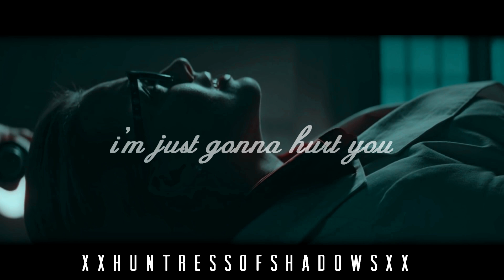◼️ if you were my little girl || joker x harley [500+ subs]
I know I don't really deserve them, because I've been in youtube for a year and still do basic/industrial editing, which isn't really good, so thank you so so much!

PS. Sorry about the bad sound and video quality at some points, it's just that the movie hasn't been available for download yet, so I had to use some cam parts from youtube...

Nevertheless, hope you enjoy!

Fandoms: Suicide Squad (+ Focus, Hurricane video clip)
Characters: The Joker, Harley Quinn
Song: Daddy Issues
Artist: The Neighborhood
Coloring: Purfectors
Program: Sony Vegas Pro 13
Dedicated To: ~